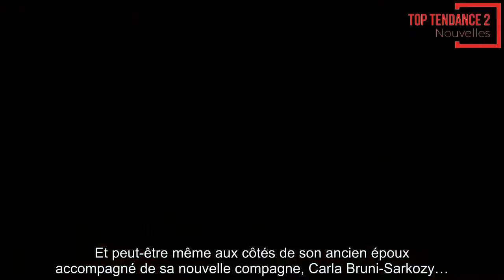Cécilia Attias fête son anniversaire : quelle relation entretient-elle avec Carla Bruni-Sarkozy ?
LES DEUX FEMMES ONT INSTAURÉ UNE CERTAINE AMITIÉ
Cécilia Attias célèbre ce lundi 12 novembre son 61e anniversaire. L'ex-compagne de Nicolas Sarkozy devrait fêter cette nouvelle année auprès de ses proches. Et peut-être même aux côtés de son ancien époux accompagné de sa nouvelle compagne, Carla Bruni-Sarkozy…
Cécilia Attias et Carla Bruni-Sarkozy ont au moins un point en commun : celui d'être tombée amoureuse du même homme, Nicolas Sarkozy. Si la première a quitté l'ancien président de la République au terme de sa compagne présidentielle de 2007, la seconde a toujours souhaité que son compagnon reste en bons termes avec son ex-femme. C'est lors d'un voyage à New York, où Cécilia Attias vit depuis huit ans avec Richard Attias, que l'interprète de Little French Song a tenu à rassembler les deux ex-amants : "Elle ne m’a pas un peu, elle m’a beaucoup poussé. Et elle avait tout à fait raison, avait ainsi confié Nicolas Sarkozy dans l'émission Ambition Intime (M6) en octobre 2016 comme le rapportait le magazineVoici.
Déterminée à rassembler cette famille recomposée – Nicolas Sarkozy est le père de Pierre, Jean, Giulia mais aussi Louis, fruit de son amour passé avec Cécila Attias – Carla Bruni-Sarkozy était donc prête à faire des sacrifices, pour le bien des siens : « On ne met pas la poussière sous le tapis, ici on parle. Quand je rentrais fatigué et que je n’avais pas envie de parler, il fallait que j’y passe. J’ai découvert qu’elle avait raison, comme elle avait raison sur Cécilia », avait ajouté l'ex-chef de l'Etat.
De son côté, Carla Bruni-Sarkozy avouait volontiers avoir instauré un climat de confiance et de paix entre eux : « Je suis une solitaire bien accompagnée, au creux d’une famille pleine de tendresse, confiait-elle alors au magazine Paris Match. J’adore les enfants de mon mari, les enfants de ses enfants, ses frères, ses parents, j’ai même de l’affection pour ses deux précédentes épouses ». Une certaine entente donc.